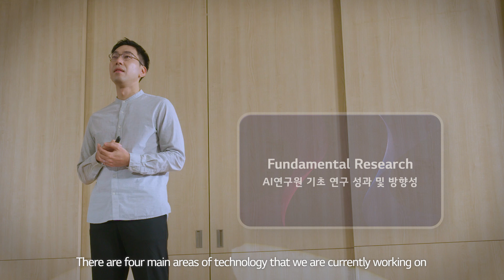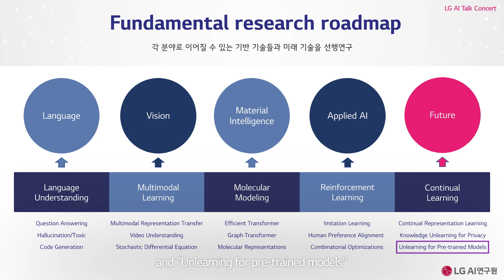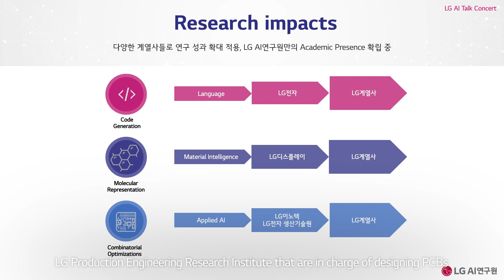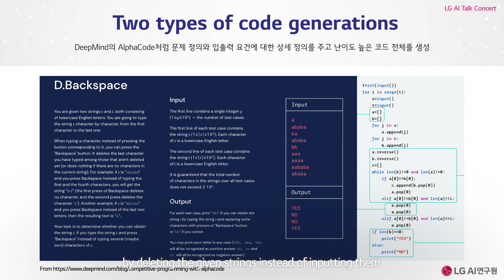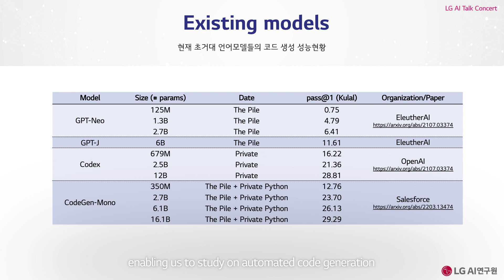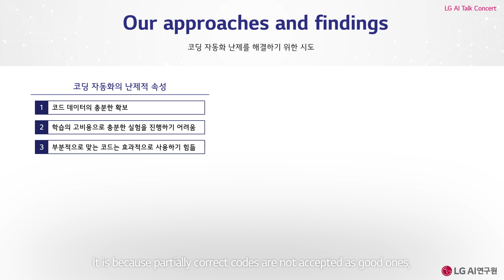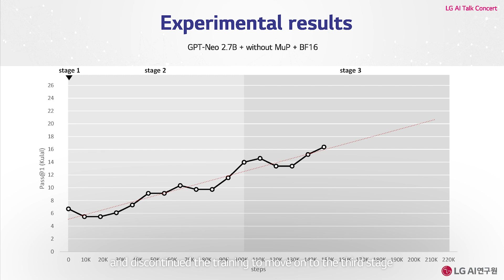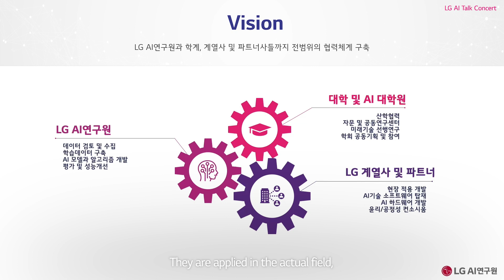LG AI Talk Concert 2022 | Fundamental Research: 이문태님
LG AI연구원의 이문태님이 LG AI연구원의 기초 연구 성과 및 방향성에 대해 소개합니다.

Moontae Lee introduces the outcome and direction of fundamental research at LG AI Research